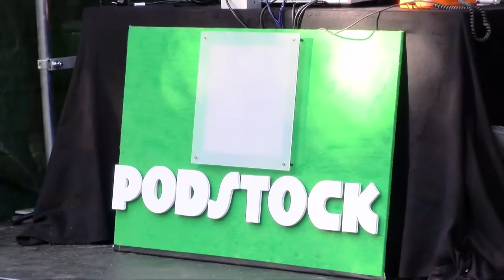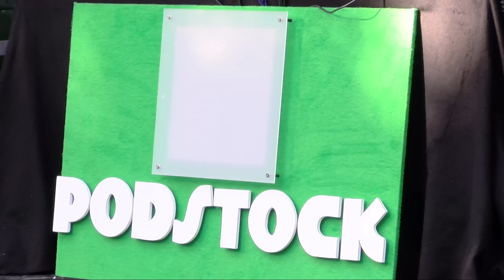2019 – Hör Doch mal zu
Labbern mit Gästen

Wir wollen auf dem Podstock mal wieder live auf der Bühne sein. Wir werden ein paar Gäste haben und die bei den Hörern beliebte Kategorie Tweets der Wochen darf auch nicht fehlen.

Und wie man hört, soll auch mit den Haaren eines der beiden Moderatoren etwas passieren...

Also kommt und hör(t) doch mal zu.

fairsein